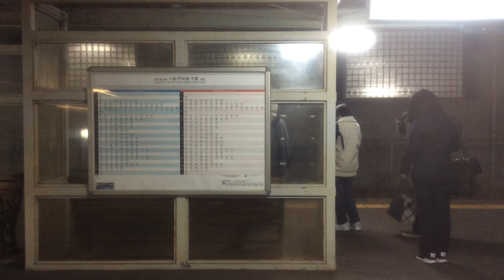【JR九州 日田彦山線】田川後藤寺→小倉 2023.1.18